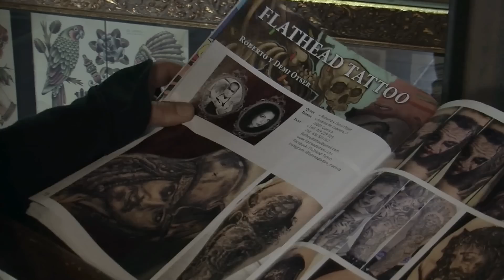MUNDANISMO ENTRANDO nas IGREJAS: A PASTORA JOYCE MEYER ERROU FEIO ao DIZER ISSO no CULTO!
Joyce Meyer é uma proeminente figura da Teologia da Prosperidade, uma corrente de pensamento que, assim como muitos de seus predecessores, simbolicamente representa o sacrifício de Cristo como um líquido precioso e dourado, que supostamente traz riqueza material aos pregadores e nutre os sonhos de prosperidade daqueles que seguem essa doutrina.

No entanto, é importante lembrar que, como diz o provérbio popular, "nem tudo o que reluz é ouro." Os ensinamentos de Joyce Meyer têm sido criticados por algumas interpretações heterodoxas, e é válido destacar alguns exemplos dessas discordâncias antes de explorar sua vida extravagante que, em parte, resulta dos ensinamentos populares que cativam seus seguidores e geram substanciais ganhos financeiros. Ele usou um texto isolado e uma desculpa esfarrapara para fazer uma tatuagem, mas não siga o exemplo dela.